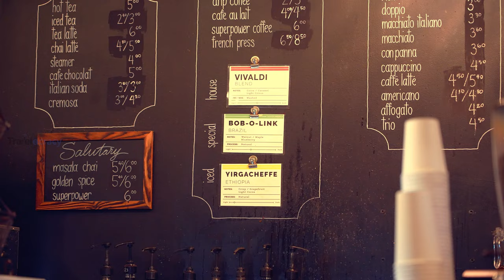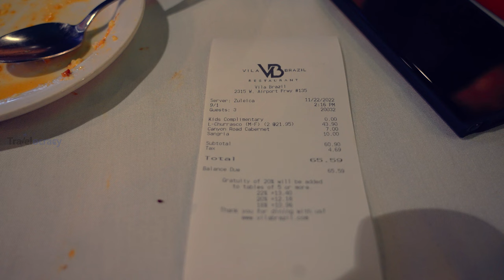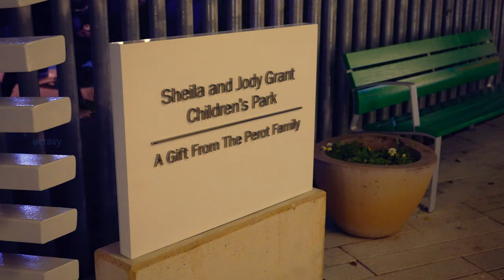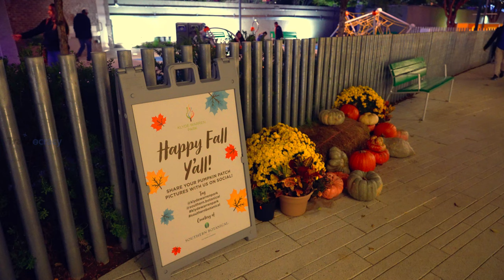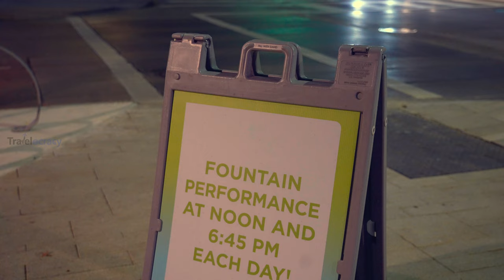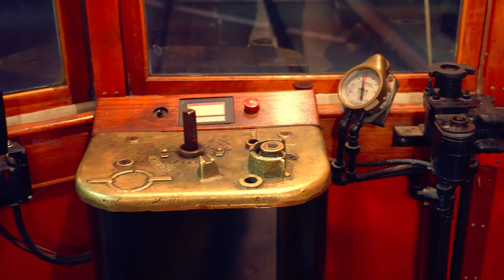Experience of Dallas Downtown, Food, Nightlife as Travelers | Dallas Vlog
Join us on Day 1 of our adventure in Dallas as we explore the city's night culture, and other attractions. As Indian travelers, we were excited to see what Dallas had in store for us and we were amazed to see what we discovered.

In this US Road Trip video, you will find out the options for stay, as we have drawn the comparisons and shared our first-hand experience. It is important to find the right hotel that matches your requirement, especially when you are traveling with family.

There is this place Buon Girono, where we had a cup of coffee and some delicious snacks. In the night you must visit Klyde Warren Park, a beautiful urban park in the heart of Dallas that offers a variety of activities and events. Prithvi made some new friends and he had the best time to date. Well, if you get tired, you can relax on the grass, enjoy some live music, and savour some of the city's famous food trucks.

According to us, your American Roadtrip will not be complete if you miss visiting Texas. Also, you might want to take a ride in Downtown Vintage Trolley, as it will remind you of a few classics if you are a lover of vintage trams.

Overall, our Day 1 in Dallas was an amazing experience for us. We cannot wait to see what else this vibrant city has to offer us in the days to come.